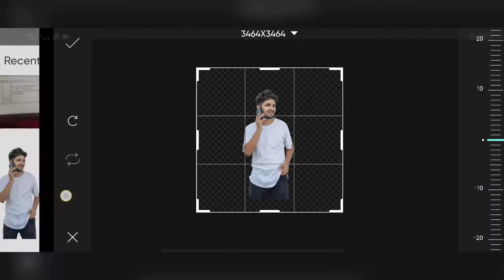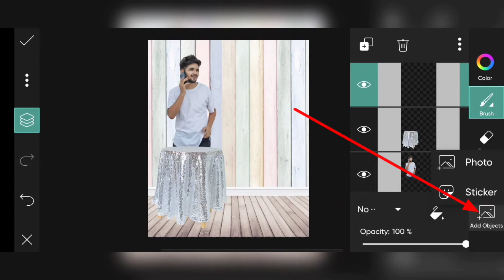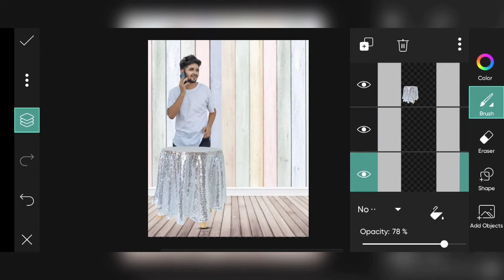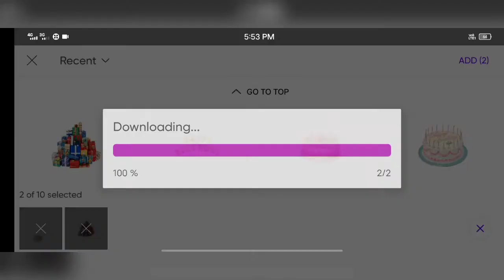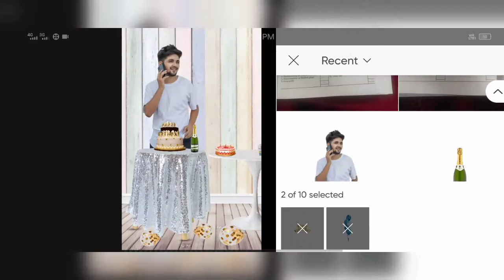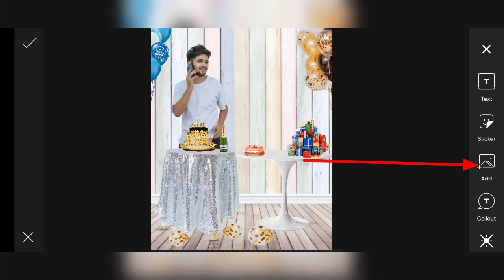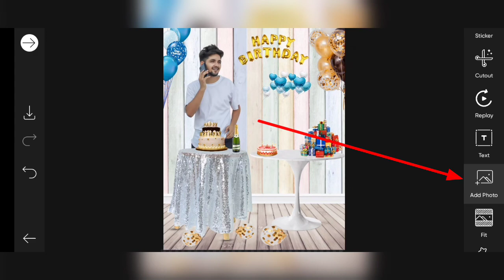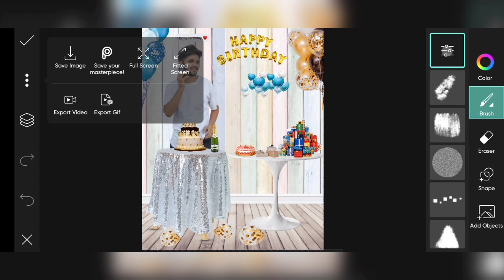happy birthday photo editing . picsart birthday photo editing..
🔰Hello guys aaj hamne birthday photo edit kiya hai 🎉🎉🎉🎈🎈🎈❤️❤️❤️❤️❤️❤️❤️❤️❤️❤️❤️❤️❤️❤️❤️❤️❤️❤️❤️❤️❤️❤️❤️❤️❤️❤️❤️❤️

📁Png background stock ⏬

editing tutorial
haphappy birthday editing